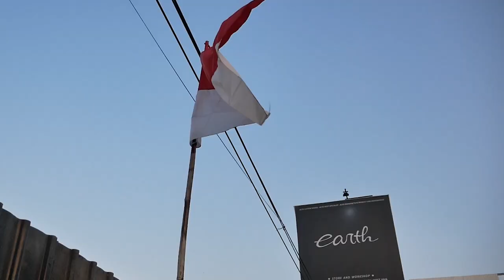UPDATE MODIFIKASI MITSUBISHI DELICA PART 2 UDAH SELESAI SIAP KE HUTAN GELAP-GELAP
HELLO EARTH!
DI VIDEO KALI INI KAMI MENUNJUKAN HASIL JADI SI DELICA PART 2, SUDAH SIAP KE HUTAN DAN TAMBAHANNYA ADA LAMPU-LAMPU JUGA BUAT NAMBAHIN KEAMANAN DI MALAM HARI, TUBULARNYA JUGA MELINDUNGI BODYNYA SI DELICA, YUK TONTON BARENG GUYS DETAILNYA